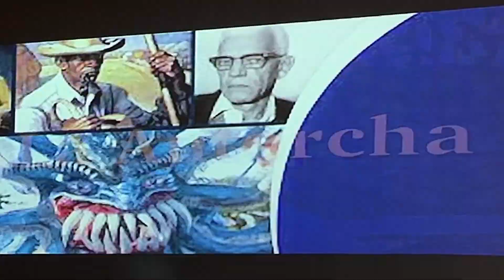Leonel Fernández encabezó la puesta en circulación del libro Diccionario Cultural Dominicano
El expresidente Leonel Fernández encabezó   la puesta en circulación del libro “Diccionario Cultural Dominicano”, una obra didáctica del abogado y catedrático universitario del abogado y catedrático universitario Jimmy Sierra que ofrece una síntesis de las biografías de personalidades del arte, literatura y acontecimientos culturales de la República Dominicana.